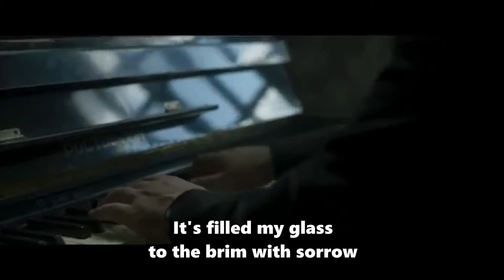Sevak-Пустота/Emptiness (English translation)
Lyrics - Pavel Gavrilenkov
Arrangement - Arman Pakhlevanyan
Mix/Mastering - Ivan Kit